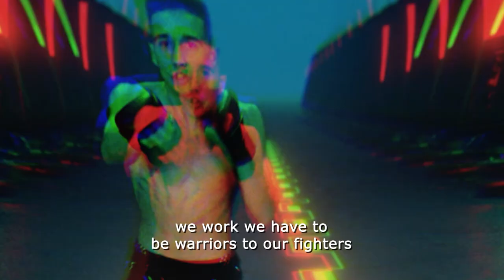FULL FIGHT:: Stefanos Roupakas VS Daniel Viveros - Karate Combat S02E04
The Great Stefanos Roupakas from Greece vs. The Black Diamond, Daniel Viveros from Ecuador
Roupakas stated that getting this fight against Daniel Viveros was the inspiration he needed? Will “The Great” from Greece inspire a win, or is this three times a charm for The Black Diamond?
See the full fight here.